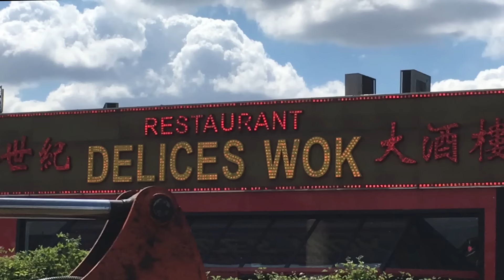Bam khyrwit katba ngi kwah katba ngi lah!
Ha kane ka video ba mynta ka sngi nga leit mad ia ki jynbam Asia ha ka wei ka restaurant ha kaba ngi lah ban bam ia ki jingbam ba bun kyrhai katba ngi kwah bad katba ngi lah, bad tang ha kawei pat ka dor, kata ka dei khatsan euros, pisa India pat ka poi shihajar laispah arphew tyngka! wat lada ngi lah ban bam kyrhai hynrei ngim lah pat ban bret kai ki jynbam lymkumta ngi hap ban siew san euros ne sawspah sawphew tyngka kum ka bai kuna!